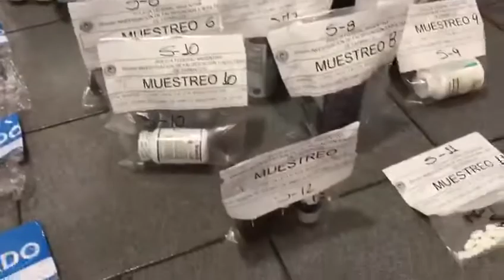Berazategui: Allanamiento y secuestro de sustancias médicas de origen ilegal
La Policía Federal realizó un importante secuestro de medicamentos ilegales

Bajo las indicaciones específicas de Sabina Frederic, Ministra de Seguridad de la Nación, y en el marco de una exitosa articulación entre la Policía Federal Argentina y el Poder Judicial, se realizó un operativo en la provincia de Buenos Aires que culminó con el secuestro de una importante cantidad de sustancias médicas de origen ilegal.

En el mes de marzo de este año, las y los trabajadores de la PFA iniciaron una serie de investigaciones sobre una presunta organización que se dedicaba a la comercialización de sustancias sintéticas y vitamínicas vinculadas al desarrollo muscular cuyo epicentro era la zona céntrica del partido bonaerense de Berazategui.

En base a dichas pesquisas el personal perteneciente a la División Investigación de Falsificación y Adulteración de Fármacos de la Policía Federal desarrolló precisas tareas de campo que les permitió establecer la existencia de dos inmuebles en los cuales se comercializaban esteroides, anabólicos, testosterona y suplementos dietarios que carecían de la autorización del Ministerio de Salud ni de la Administración Nacional de Medicamentos, Alimentos y Tecnología (ANMAT).

Con las pruebas obtenidas, el Juzgado Federal de Primera Instancia de Quilmes a cargo del Dr. Luis Antonio Armella, Secretaría Nº1 a cargo del Dr. Arturi, ordenó el allanamiento de ambos lugares. Durante el procedimiento, diez personas fueron notificadas de la causa y se secuestraron 4.000 blísteres de diez comprimidos cada uno de mesterolone 25 y 547 embalajes que contenían en su interior diversas sustancias anabólicas, vitamínicas, proteicas y dietarias en diferentes formatos y envases. En el operativo se contó con la colaboración de personal de la ANMAT. Los elementos secuestrados quedaron a disposición de la autoridad judicial interviniente.